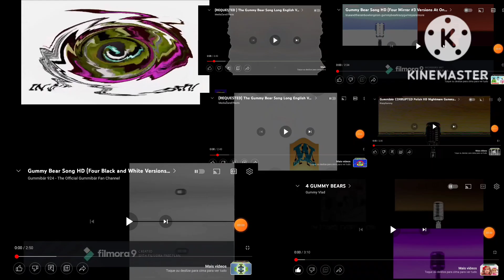16 GUMMY BEAR